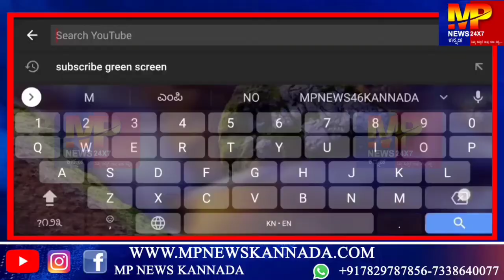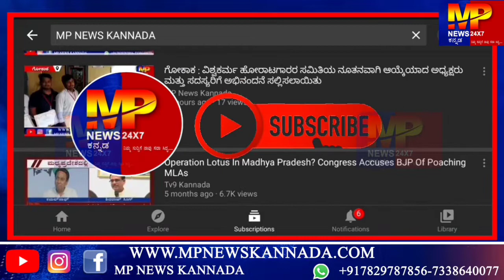ಶ್ರದ್ಧಾ ಭಕ್ತಿಯಿಂದ ತ್ಯಾಗ ಬಲಿದಾನದ ಬಕ್ರೀದ್ ಹಬ್ಬ ಆಚರಣೆ..